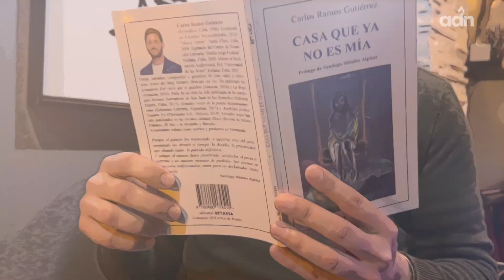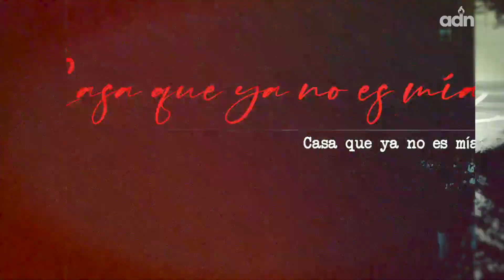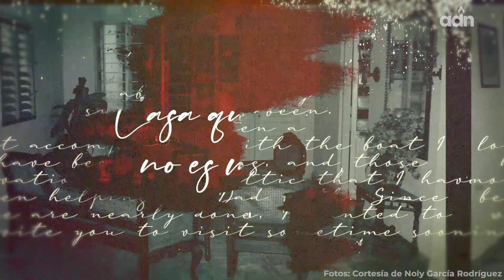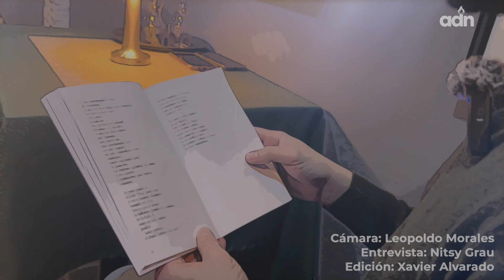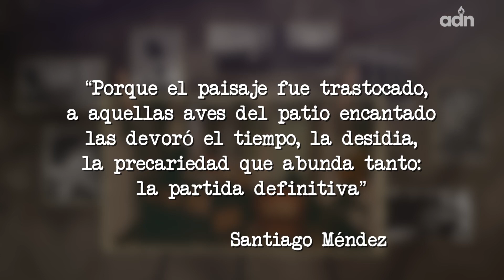Casa que ya no es mía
La memoria de una casa que quedó atrás, el recuerdo de un pueblo, la infancia que ya no vuelve, la emigración a una ciudad que no tiene el olor de la que nos vio nacer…los pregoneros que siguen resonando…el dolor del migrante, el respiro…todo este mundo sensible y vivo toma forma en la poesía de Carlos Ramos, un joven cubano que como muchos, tuvo que vender la vieja casa para comprar un boleto de ida, sin regreso.
Carlos Ramos presenta su libro “Casa que ya no es mía” el sábado 18 de noviembre a las 8:30 PM en la Sala Artefactus  (12302 SW 133rd Ct, Miami, FL 33186)